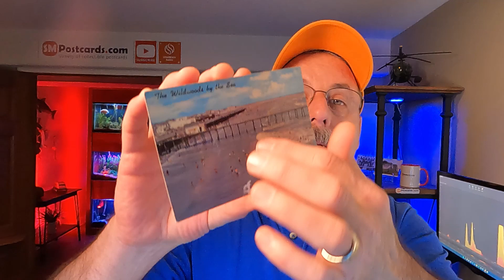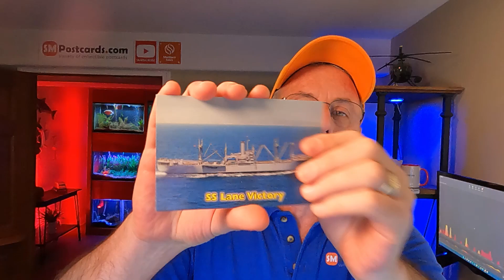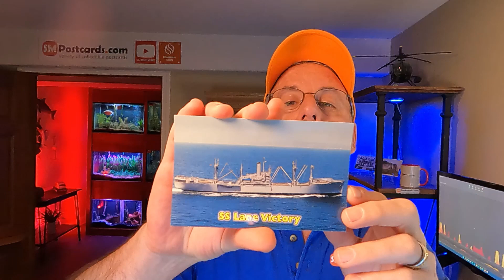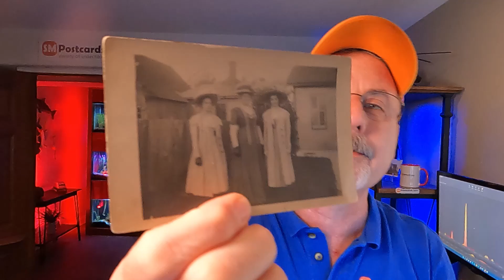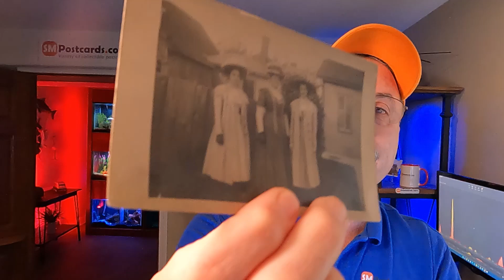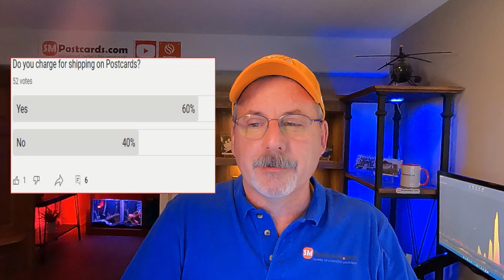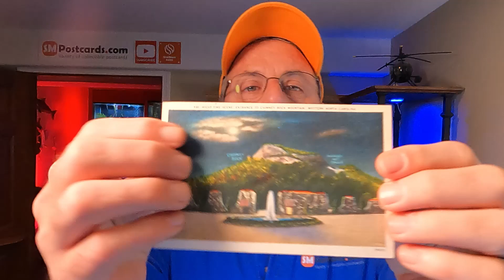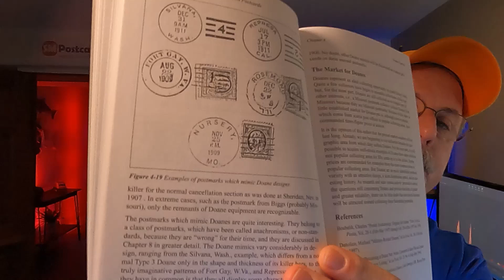Billions of Postcards Were Printed in this ERA!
Golden Age of Postcards 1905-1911 explained.  What sold on eBay and Etsy and Viewer comments

- My eBay Postcard Store

Digital Download is Free and if you would like a Physical Card only 1.50. Part of payment will go to a Charity.

- Scan Snap Duplex Scanner
- Epson Duplex Scanner
- Epson ES60W Scanner
- 6.5x4.5 Rigid Photo Mailer
- Postcard Sleeves
- Rollo Label Printer
- 4x6 Labels
- Zebra Thermal Printer
- Dymo 4xl Thermal Printer
- Envelope Shelf
- Apple MacBook Pro M1
- Postcard Lots

Links to Postcard Shows Schedule and Clubs

00:00 What we'll be going over
02:26 What Postcards Sold
06:42 Special Topic - Golden Age of Postcards
18:56 What Postcards Sold
21:37 Poll - Do You charge shipping for Postcards?
26:24 What Postcards Sold
29:31 Viewer Comments